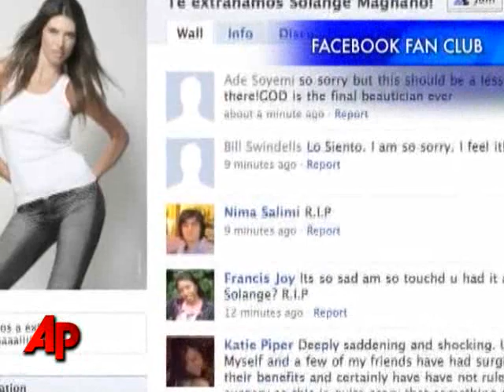Ex-Miss Argentina Dies After Plastic Surgery on Her Butt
A former Miss Argentina has died from complications after undergoing cosmetic surgery on her butt.The 38-year-old, who won the crown in 1994, died of a pulmonary embolism. (Dec. 01)